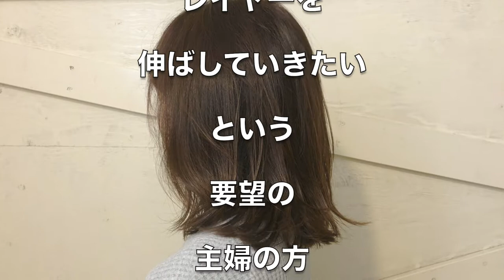【美容師カット動画】普通の白髪染めの主婦もこんなキレイな色になります！中野製薬 キャラデコ 、新色#モーブルローズ Sinoリアルサロンワーク Sino代表 篠崎正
白髪染めをしているとどんどん明るくなってしまう。
傷んでしまった・・・
セルフでの白髪染めを毎回毛先までやっていたらアウトです。
美容室で染めている方でも同じ症状になってしまう方は美容師の勉強不足です。
白髪染めだから痛むというのは美容師が勉強すれば防げます。

今回のグレーカラーのレシピ
根元　中野製薬　サスティノ　7NB
毛先　中野製薬　キャラデコ　7t　モーブルローズ
最初に根元塗布後、毛先の塗布をして放置時間15分
カットからのトータルタイムは90分

【求人情報】
20～30代のお客様が65%の活気あるサロンです。